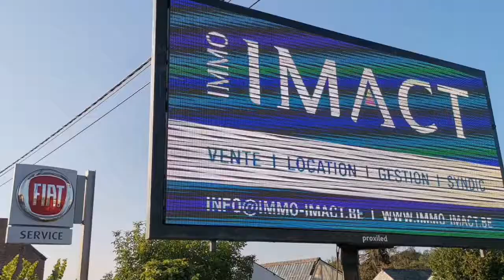Campagne publicitaire sur écran géant Proxiled à Temploux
Votre visibilité à Temploux